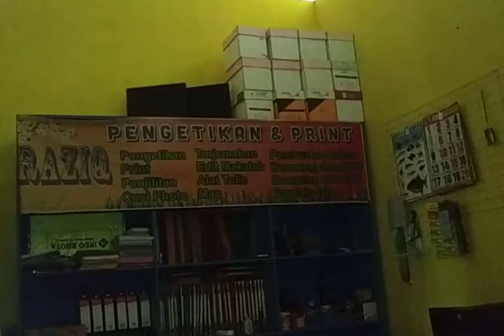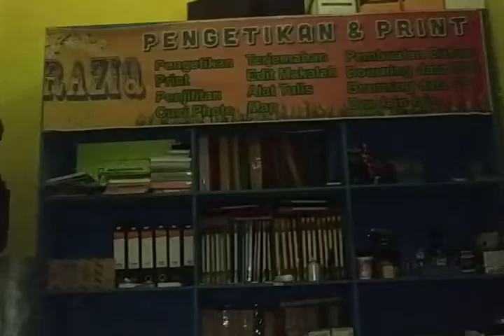Fhoto Copy ll Cukup Modal Printer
subcreb ya teman-teman biar kita sama-sama sukses